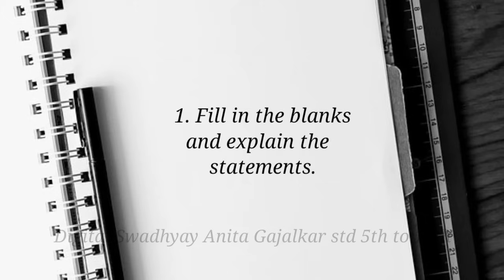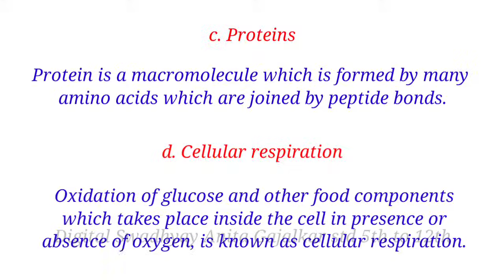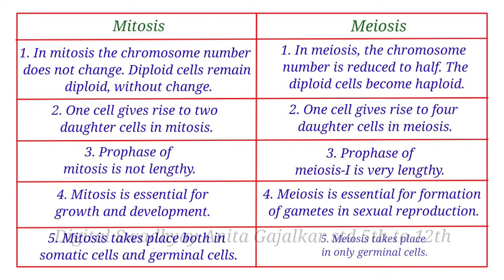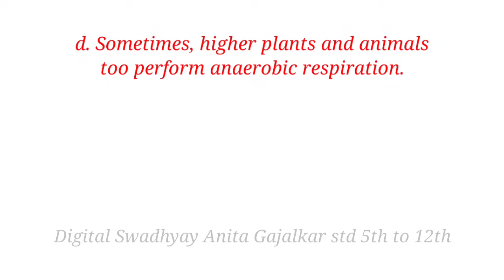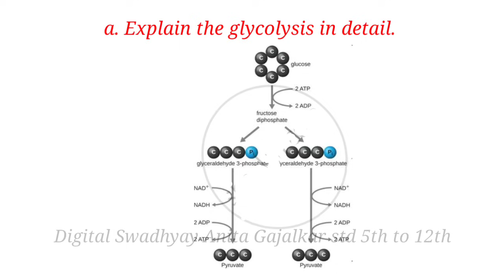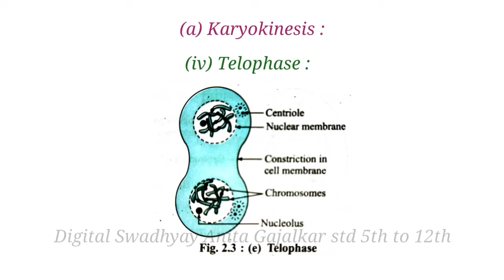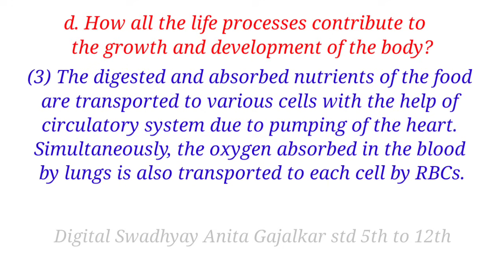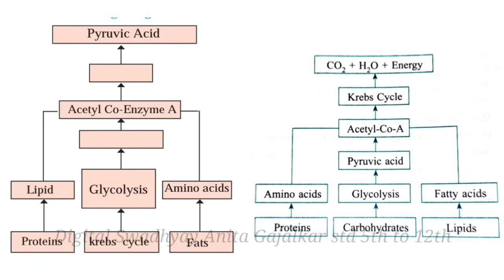Life processes in living organisms part 1 exercise । science part 2 10th class lesson 2 exercise